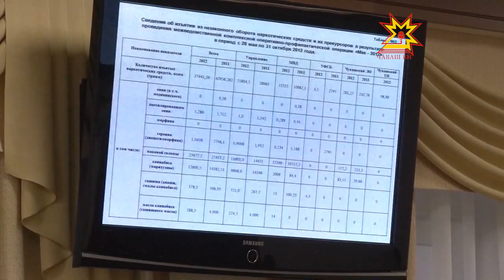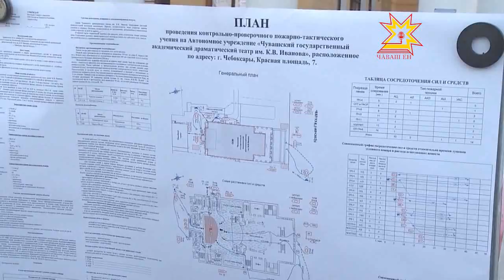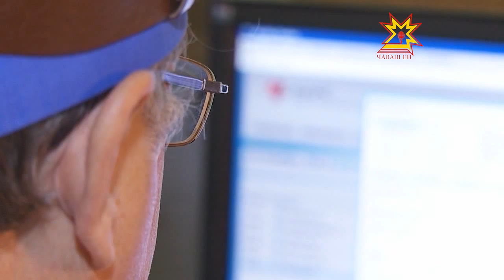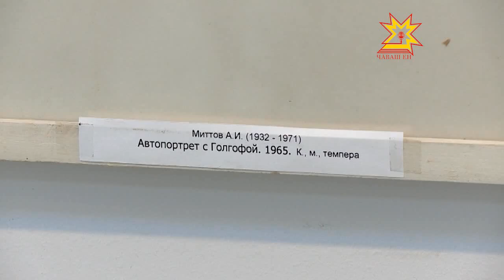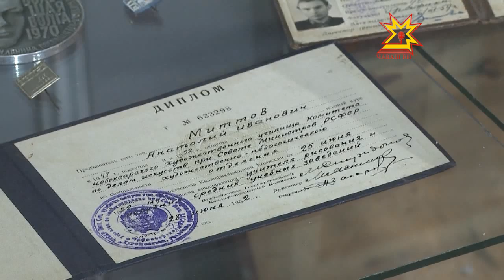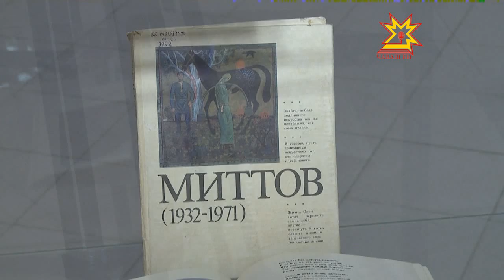Республика. 14.12.2012 (на чувашском)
В выпуске:
- Шупашкарти 1-мĕш клиника больници — 35 çулта
- Виктор Лучинкина арестленĕ
- Ÿнер музейĕнче - «Миттов çути» курав
- Кăçал 37 килограмм наркотик туртса илнĕ
- «Содружество» пĕрлешĕве штрафланă
- Çĕнĕ çул умĕн çăлавçăсем вĕрентÿ ирттерчĕç
- Ял хуçалăх академийĕн ректорĕ улшăнчĕ